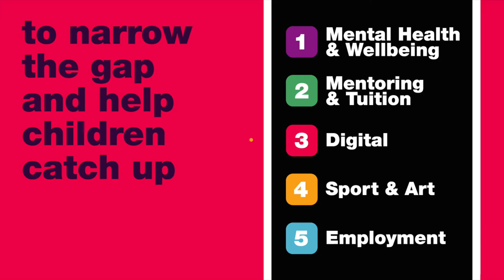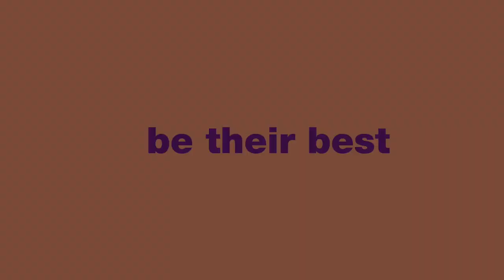Supporting children in Wandsworth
How the council is working to support children and unlock their potential